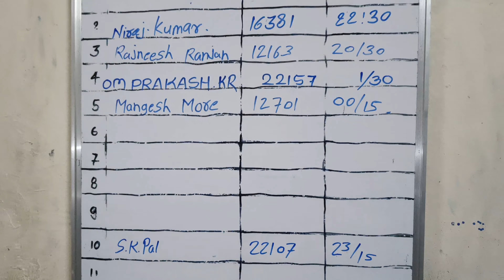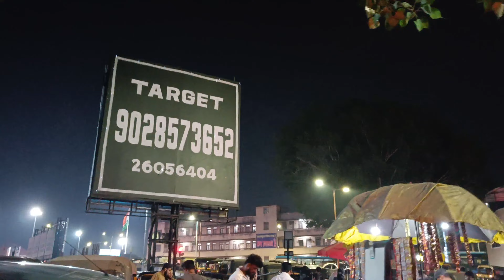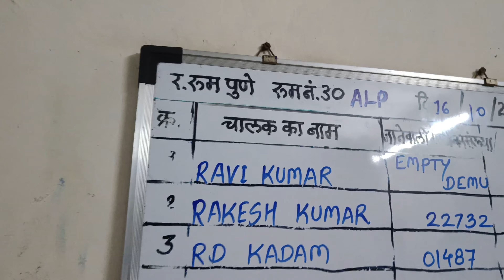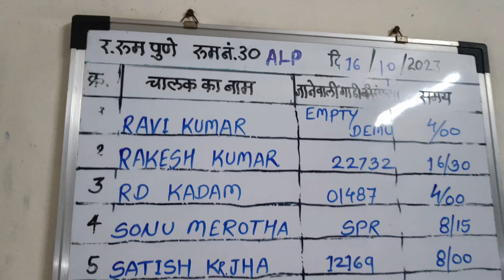ALP VACANCY नहीं आ रहा हैं !! खुद को motivate कैसे करें ?? ALP Ravi Chauhan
ravichauhan813

ALP कैसे बने ?👮👮| Procedure क्या है ? |  Vacancy कब आएगी ?🙄 | 3 ALP देंगे आपके जवाब | कैसे बने ALP ?

Loco Pilot Running Room कैसे होते हैं !!! क्या सच में 5 ⭐ जैसे

Types of Leave ? क्या  Loco Pilot🧑‍✈️ को दिवाली की छुटटी मिलेगी ? Waiting Ticket WL50 घर कैसे जाए??

1K Special Vlog🎉  बिछड़े यार का 1 साल बाद मिलना 🎉 1 Trip मे LPG और LPP के साथ काम किया कैसे ??

basic math
rrb bhopal
alp medical
alp RE-MEDICAL
alp medical